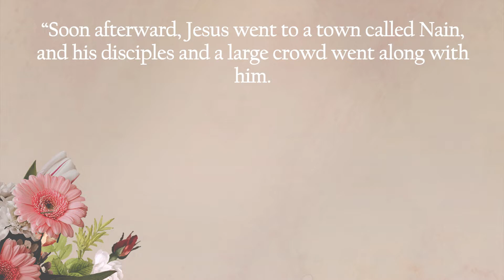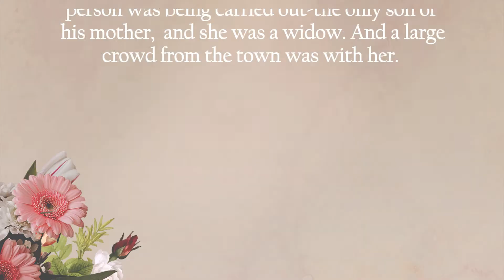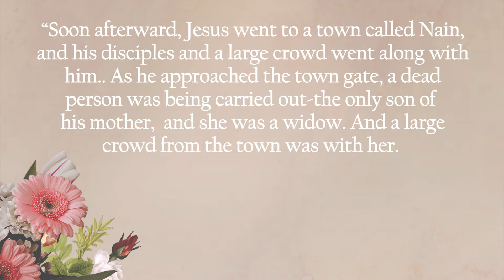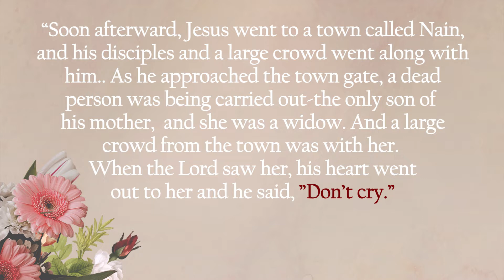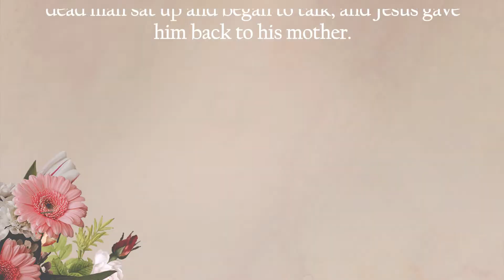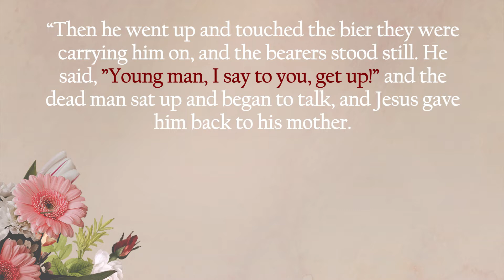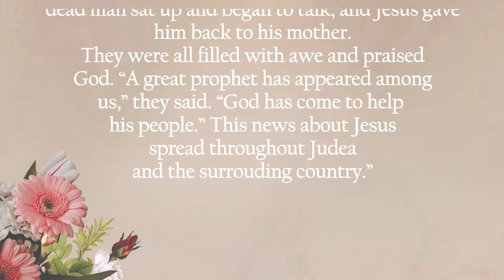'...but there is a resurrection coming!" - Mother's Day 2022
Join us in celebrating all of our Mom's out there! We hope you had a great Mother's Day filled with lot's of love, laughter, and joy.